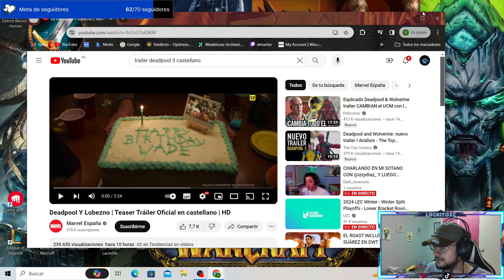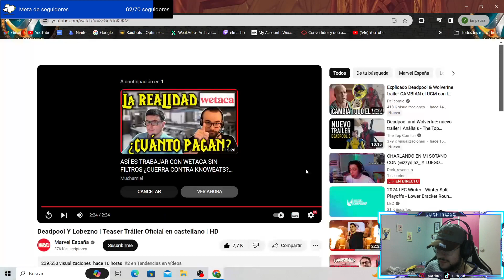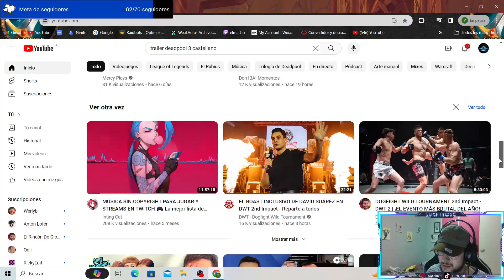Reaccionando al trailer de Deadpool 3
Reaccionando a la mejor pelir del mundo